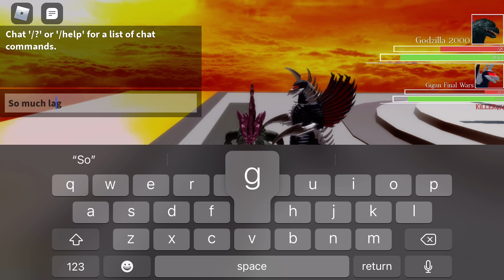Project Kaiju battles: Season 2 episode 2 godzilla 2000 vs final wars gigan (VERY laggy fight)